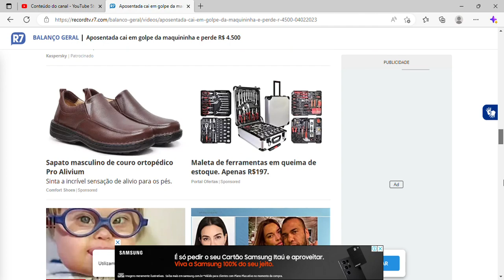Aposentada cai em golpe da maquininha e perde R$ 4.500